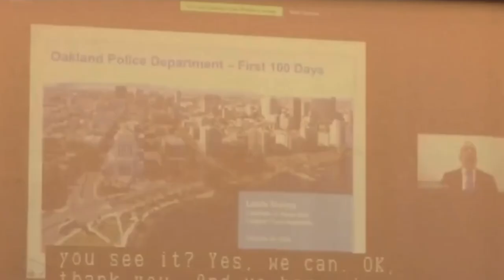Oakland mayor’s support in jeopardy.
She fired the Police Chief, she gave land to the indigenous communities in East Oakland.
(FYI…. I’m Not being bias) Crime is at an all time high. Our foundational businesses are leaving. No sports teams. She missed deadlines to secure millions to prevent crime . How much time and tax money do we have to spend before these elected officials do there actual job?